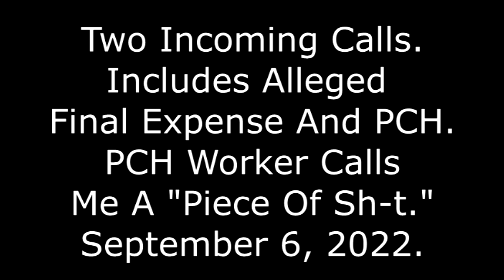2 Incoming Calls: Includes Alleged Final Expense & PCH, PCH Worker Calls Me A Piece Of Sh-t, 9/6/22